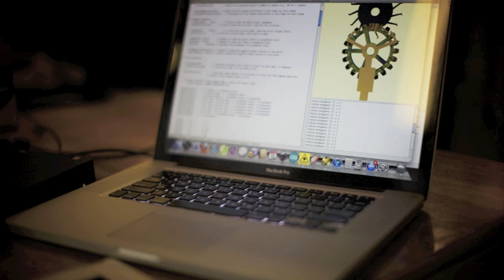MakerBot at TED2012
I'm here at TED2012! Here's a short interview with Bre Pettis, co-founder of MakerBot Industries. Bre shares news about the new Replicator 3D printer, and the printing of an old school mechanical clock with an escapement mechanism. (I called it a "catchment mechanism" in the video -- oops.")